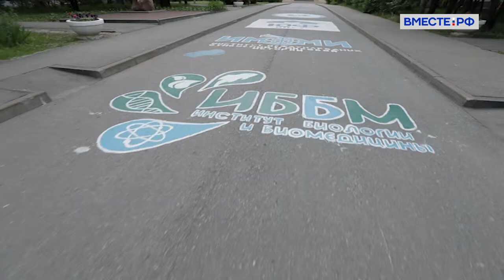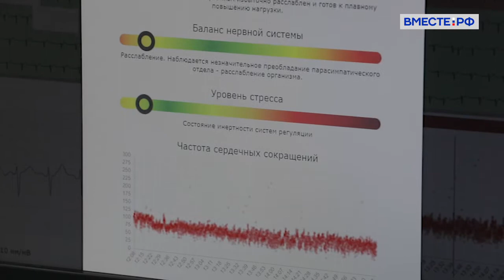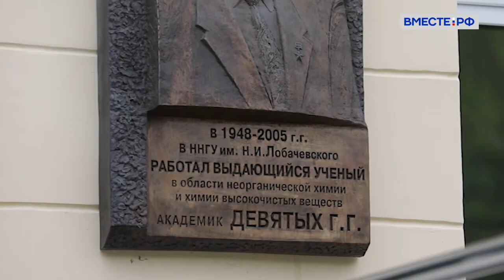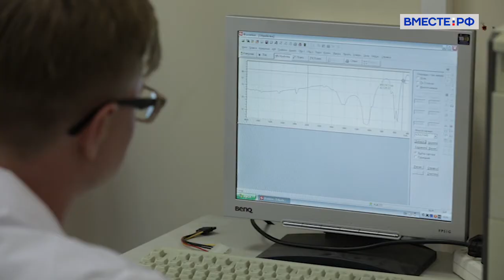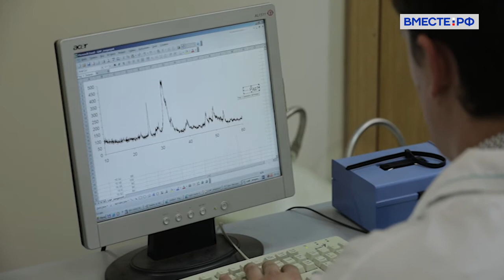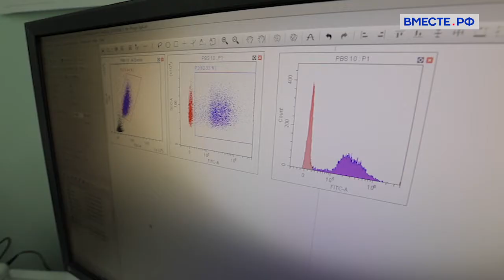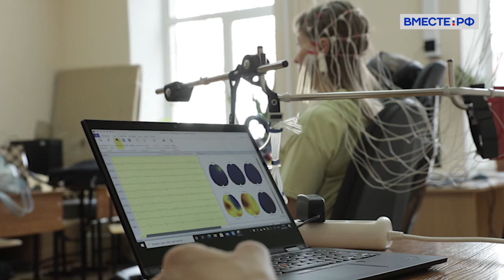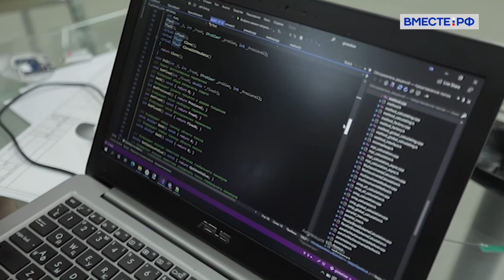Молодая наука: Нижегородский государственный университет имени Н.И.Лобачевского